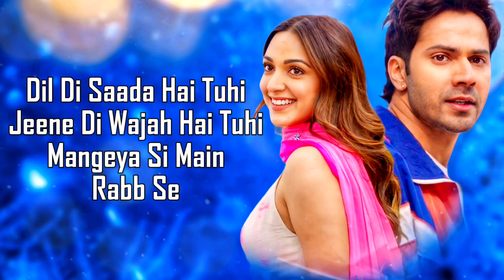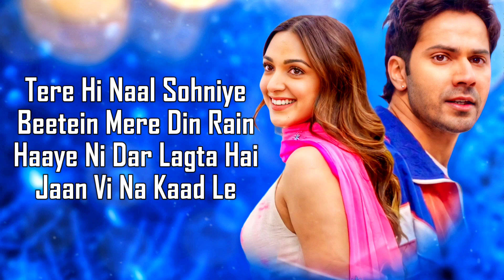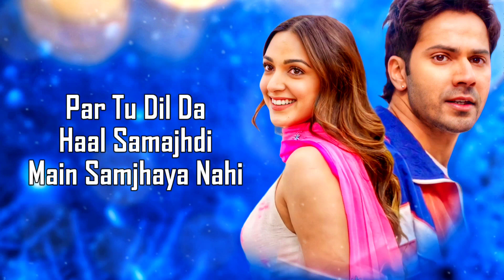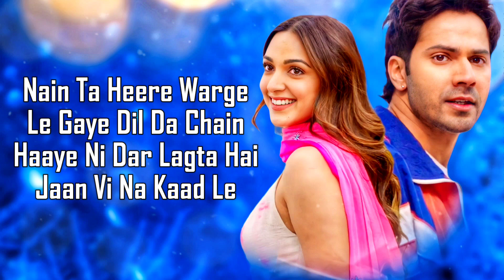Nain Ta Heere (LYRICS) - Guru Randhawa, Asees Kaur | Varun, Kiara Advani | Vishal S | JugJugg Jeeyo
Song Name: Nain Ta Heere
Singer : Guru Randhawa, Asees Kaur
Lyrics : Ghulam Mohd. Khavar
Special Thanks lyrics : Kumaar
Music Supervisor : Azeem Dayani
Programmed and Arranged : Sourav Roy
Guitar : Ankur Mukherjee
Mixed and Mastered : Eric Pillai, Future Sound Of Bombay.
Recording Studio : Studio V, Mumbai, ( Mukul Jain) Ferries Wheel Studios, Delhi.
Music Label: T-Series
LYRICS -

Nain Ta Heere Warge
Le Gaye Dil Da Chain
Haaye Ni Dar Lagta Hai
Jaan Vi Na Kaad Le
Dil Di Saada Hai Tuhi
Jeene Di Wajah Hai Tuhi
Mangeya Si Main Rabb Se
Tujhko Hi Chaha Maine
Tujhko Hi Maana Maine
Ishq Huya Jabse
Ishq Huya Jabse
Tere Hi Naal Sohniye
Beetein Mere Din Rain
Kehna Si Kuch Kehna Tujhse
Main Keh Paya Nahi
Par Tu Dil Da Haal Samajhdi
Main Samjhaya Nahi
Main Samjhaya Nahi
Saccha Rabb Jaanda Ve
Sacchi Aa Mohabbatane
Jaag Mainu Gaar Lagda
Mangda Judai Na Main
Mangda Khudai Na Main
Ik Teri Khair Mangda
Tu Hi Qismat Hai Meri
Haan Tu Hi Qismat Hai Meri
Sunle Sitare Kehn
Hun Tere Wajao Mainu
Aave Na Ek Pal Chain